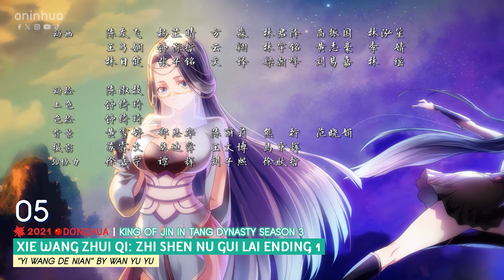My Top Xie Wang Zhui Qi (Be My Wife / King of Jin in Tang Dynasty) Openings & Endings